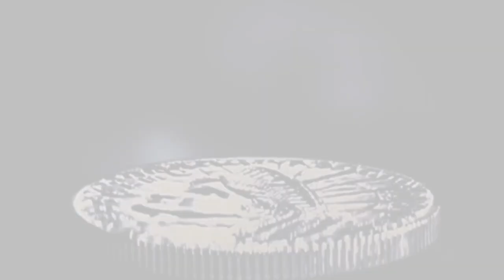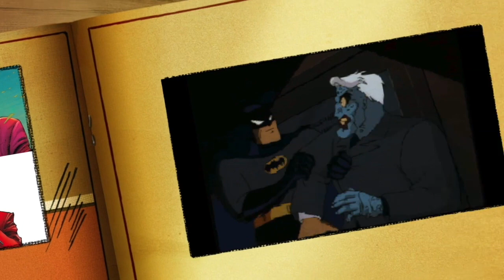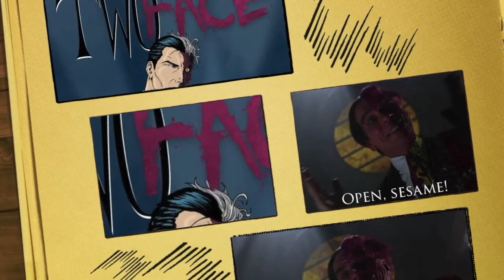Two-Face(DC Plus Tribute)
Hello Batman Two-face Fans today is latest Batman Villain Tribute it's on Two-Face is a supervillain appearing in comic books published by DC Comics, commonly as an adversary of the superhero Batman. The character was created by Bob Kane and first appeared in Detective Comics issue 66 on August 1942. As one of Batman's most enduring enemies, Two-Face belongs to the collective of adversaries that make up Batman's rogues gallery.